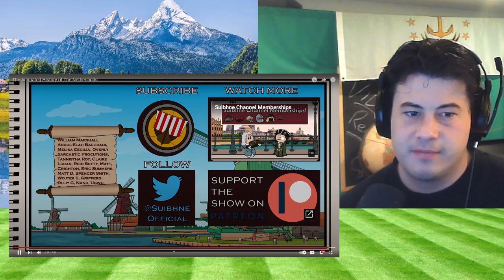American Reacts The Animated History of The Netherlands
McJibbin
USA